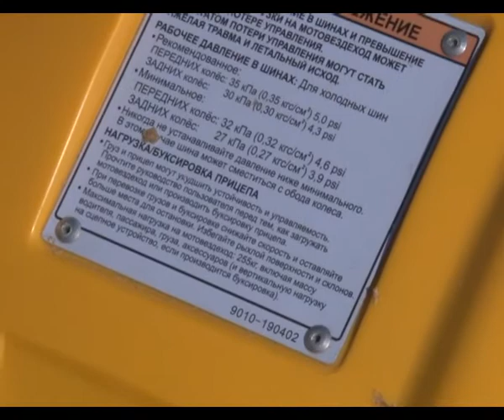прокат квадроциклов на пляже запрещен!